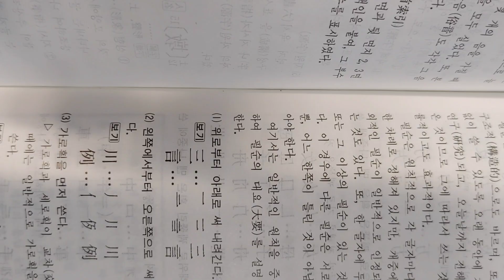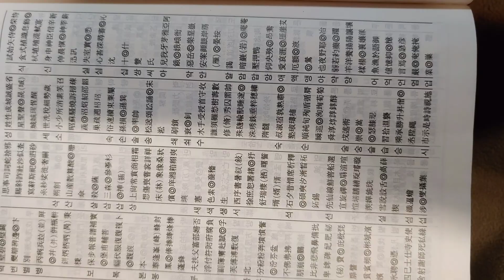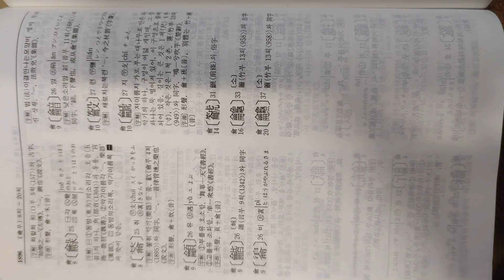2020년 12월 13일